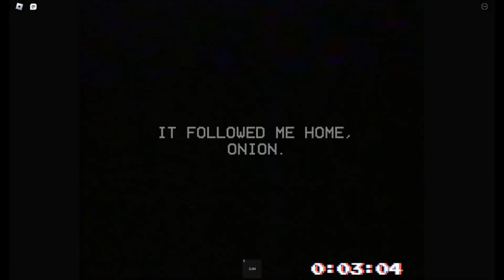Locked In | Trailer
Locked In is a game that I (and a few friends) made.

Take control of Cassidy Niko and help your best friend set up his security around his house, nothing too special.

(pleas play this its taken way too longgggg)

Sorry if this doesnt seem like the rest of my content ive just been working on this game for too long and want to get it out there.